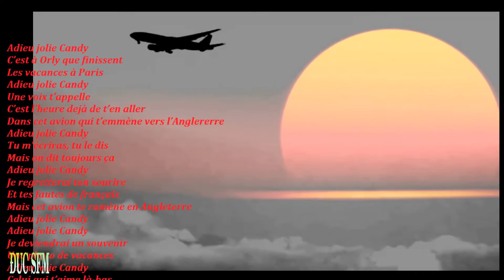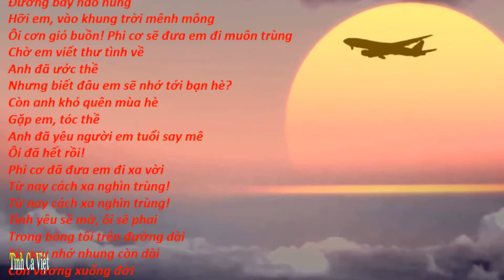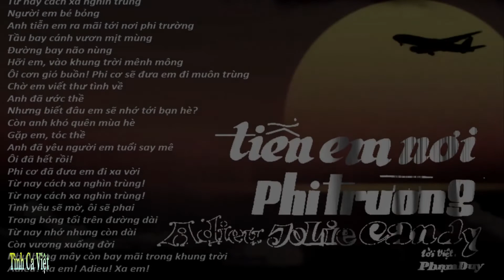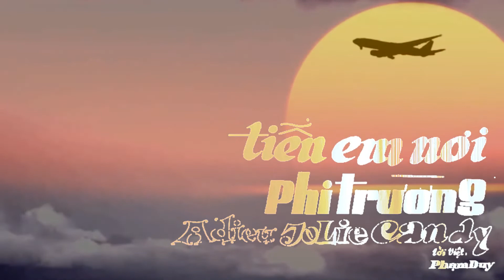TIỄN EM NƠI PHI TRƯỜNG, Adieu Jolie Candy, lời Việt PHẠM DUY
Adieu Jolie Candy (Tiễn Em Nơi Phi Trường, lời Việt: Phạm Duy).
Là một trong số những ca khúc của Pháp từng được cả thế giới hâm mộ, là một tình khúc bất hủ, xuất hiện vào cuối thập niên 1960, ca khúc gắn liền với tên tuổi của Jean-François Michael…. Nhạc của « Adieu Jolie Candy » do nhạc sĩ Raymond Jannot soạn, lời bài hát do hai tác giả Alain Boublil và Michel Hursel viết. « Adieu Jolie Candy » do Jean-François Michael trình bày lần đầu tiên vào năm 1968, nhạc phẩm ngay lập tức lôi cuốn khán giả Pháp và chẳng mấy chốc đã trở thành ca khúc nổi tiếng toàn cầu và kể từ đó tên tuổi J.F Michael gắn liền với « Adieu Jolie Candy ».
Nội dung « Adieu Jolie Candy » mô tả tâm trạng của một chàng trai đến phi trường Orly, Paris, buồn bã tiễn đưa người yêu Candy, một cô gái người Anh về nước sau kỳ nghỉ hè tại Pháp. Anh băn khoăn không biết Candy sẽ còn nhớ đến anh hay không, riêng anh thì anh sẽ không bao giờ quên nụ cười của người yêu, nhớ cả những lỗi tiếng Pháp của nàng.
«Adieu Jolie Candy» với tiếng hát J.F. Michael đã vang xa khắp thế giới và tình khúc này cũng đã nhanh chóng du nhập vào miền Nam Việt Nam, nhạc phẩm được ns Phạm Duy viết lời Việt với tựa để « Tiễn em nơi phi trường », được trình bày qua tiếng hát Elvis Phương, và nhiều ca sĩ nhạc trẻ khác.
Ngoài « Adieu Jolie Candy », J.J. Michael còn được biết đến qua những ca khúc trữ tình khác, như « Si l’amour existe encore » (1974) hay « Coupable » (1973), rất quen thuộc với giới yêu nhạc Pháp.
TIỄN EM NƠI PHI TRƯỜNG, lời Việt PHẠM DUY

Từ nay cách xa nghìn trùng
Người em bé bỏng
Anh tiễn em ra mãi tới nơi phi trường.
Tầu bay cánh vươn mịt mùng
Đường bay não nùng
Hỡi em, vào khung trời mênh mông.
Ôi cơn gió buồn! Phi cơ sẽ đưa em đi muôn trùng.
Chờ em viết thư tình về anh đã ước thề
Nhưng biết đâu em sẽ nhớ tới bạn hè?
Còn anh khó quên mùa hè Gặp em, tóc thề
Anh đã yêu người em tuổi say mê.
Ôi đã hết rồi! Phi cơ đã đưa em đi xa vời.
Từ nay cách xa nghìn trùng Từ nay cách xa nghìn trùng
Tình yêu sẽ mờ, ôi sẽ phai, trong bóng tối trên đường dài.
Từ nay nhớ nhung còn dài. Còn vương xuống đời
Như bóng mây còn bay mãi trong khung trời.
Adieu! Xa em! Adieu! Xa em!
Adieu Jolie Candy| tác giả Alain Boublil, Raymond Jeannot, Michel Hursel
Adieu jolie Candy
C’est à Orly que finissent
Les vacances à Paris
Adieu jolie Candy
Une voix t’appelle
C’est l’heure dejà de t’en aller
Dans cet avion qui t’emmène vers l’Anglererre
Adieu jolie Candy
Tu m’écriras, tu le dis
Mais on dit toujours ça
Adieu jolie Candy
Je regretterai ton sourire
Et tes fautes de français
Mais cet avion te ramène en Angleterre
Adieu jolie Candy
Adieu jolie Candy
Je deviendrai un souvenir
Une photo de vacances
Adieu jolie Candy
Celui qui t’aime là-bas
Il a bien de la chance
Adieu jolie Candy
Adieu jolie Candy
Adieu jolie Candy
Adieu Candy
Adieu, Adieu, Adieu…